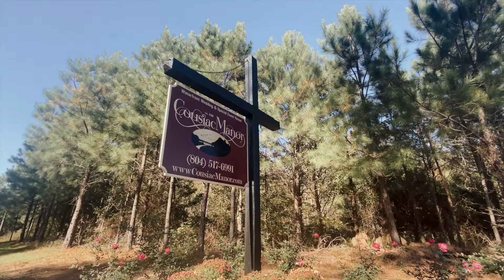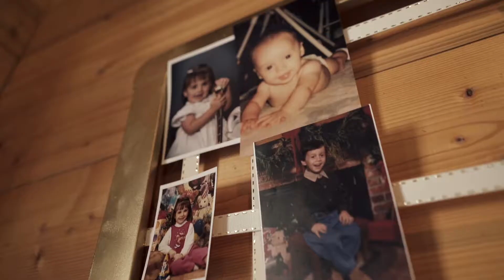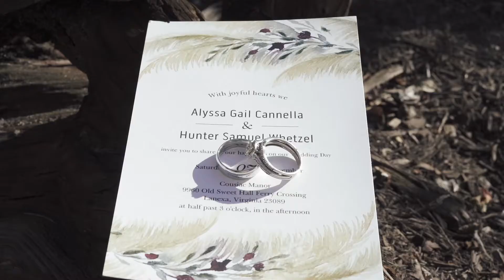Alyssa & Hunter | Cousiac Manor | Lanexa, VA Wedding Videographer